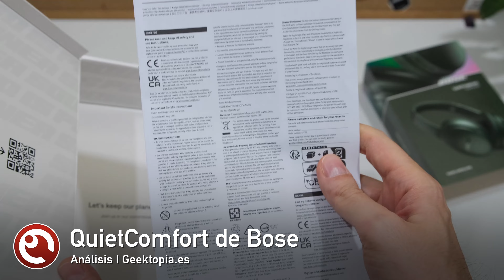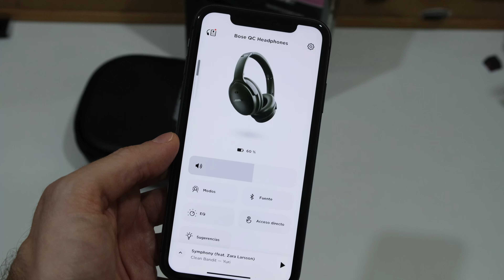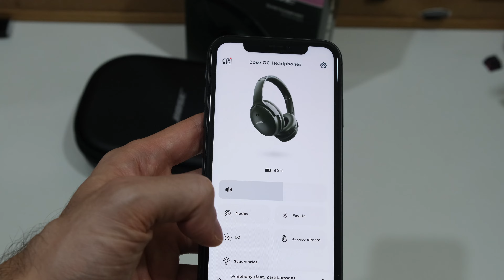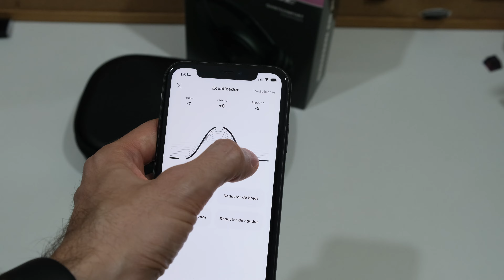Análisis: Bose QuietComfort Headphones review en español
En este vídeo analizamos los auriculares QuietComfort de Bose de este 2023. Podéis leer el análisis donde hablo de ellos en más profundidad

Índice
00:00 Introducción
00:23 Desembalado
02:17 Sonido
03:05 Micrófono
03:52 Conclusión

Puedes leer más artículos y noticias de tecnología y videojuegos